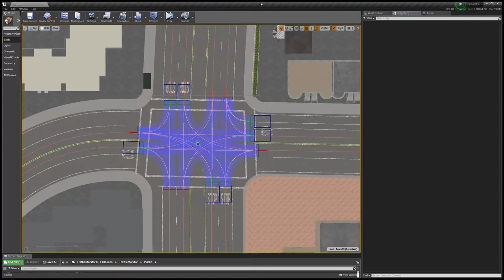Carla - Unsignalized Intersection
Controlling vehicles on autopilot to respect right-of-way rules at an unsignalized intersection.